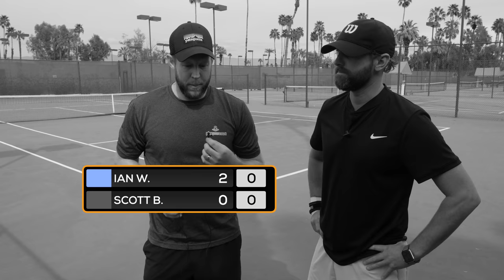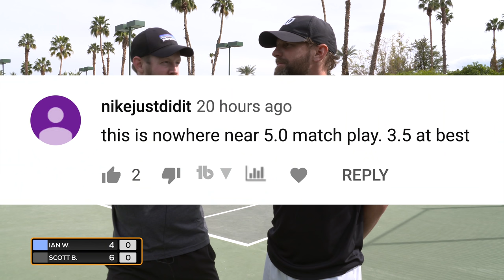NTRP 5.0 Tennis Match Play - PART 2 (Ian vs Scott)